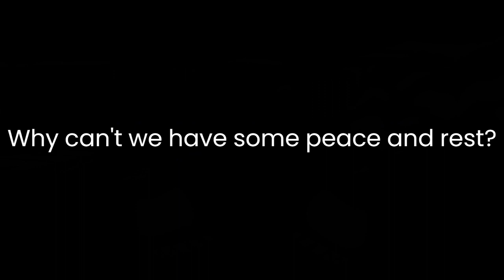Seal Your Descend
Background- I forgor 💀
Descend art-Oomi

Seal Your Fate and Descend by Kyle Allen